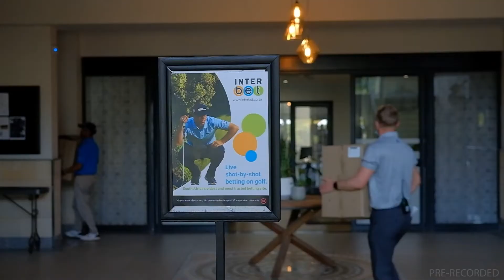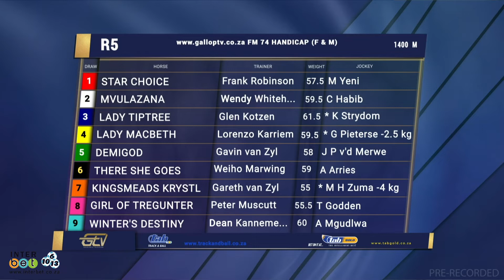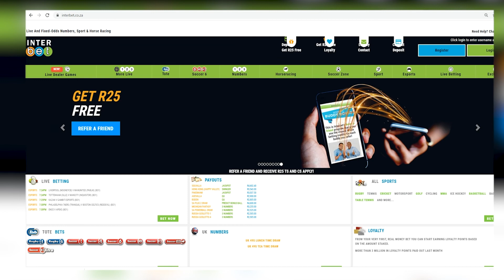20220803 GTV Preview Show Race 5